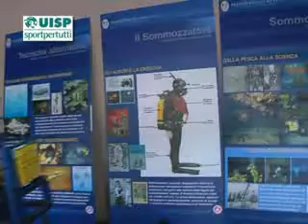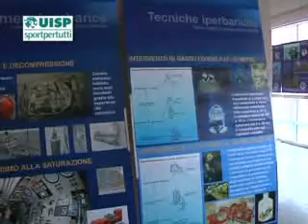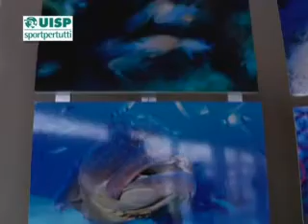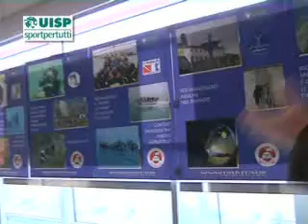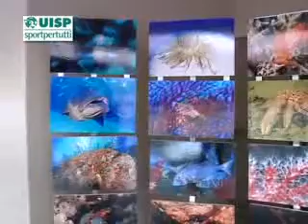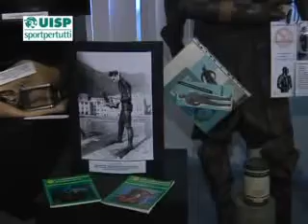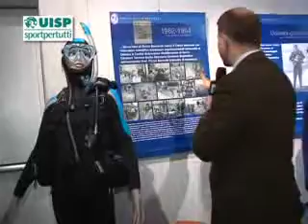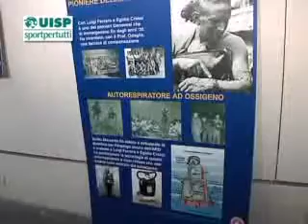Esposizione e Premio Marcante, con l'Uisp alla scoperta delle meraviglie dei fondali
Lo speciale realizzato da Primocanale Sport in occasione dell'Esposizione e Premio Duilio Marcante in corso a Genova, al Galata Museo del Mare. Intervista di Andrea Lazzara ad Enrico Maestrelli, presidente nazionale della Lega Attività Subacquee Uisp